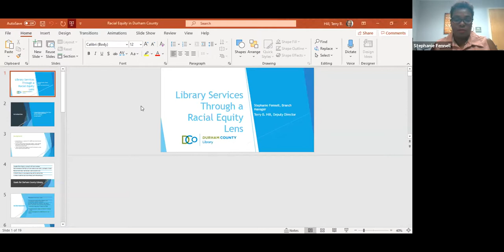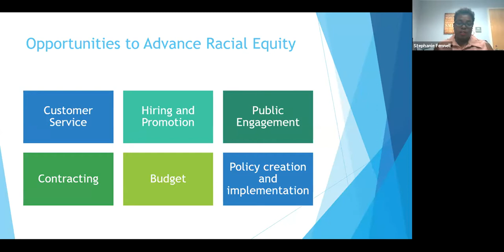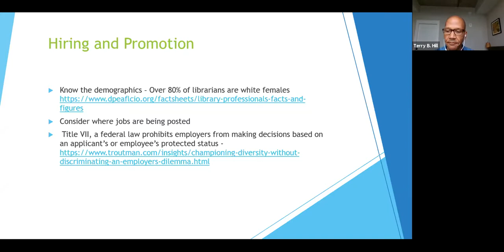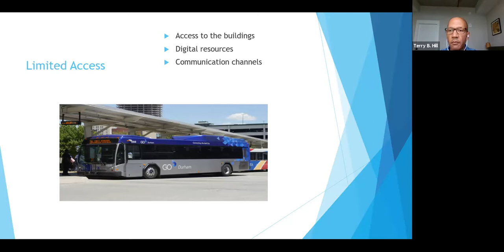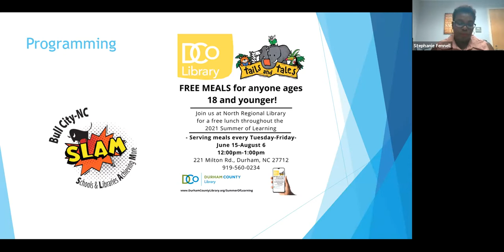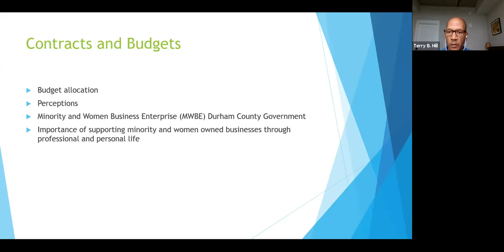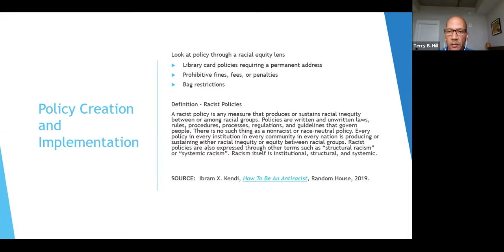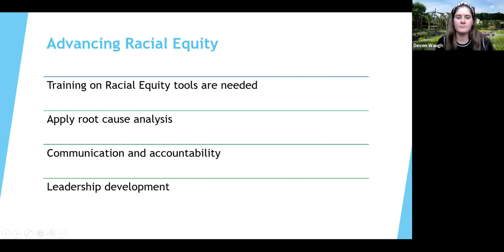Library Services Through A Racial Equity Lens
Durham County Library is working to bring racial equity to the library with the creation of a Racial Equity Team that is focused on examining and implementing change in the areas of customer approach and interactions, policies, and programming. The group has worked to educate and become aware of what racial equity is and the problems surrounding it in our country as well as the role we play and how we have been impacted by racism in America. This session was led by Stephanie Fennell and Terry Hill on June 29, 2021 as part of NC LIVE's DEIA Learning Series.